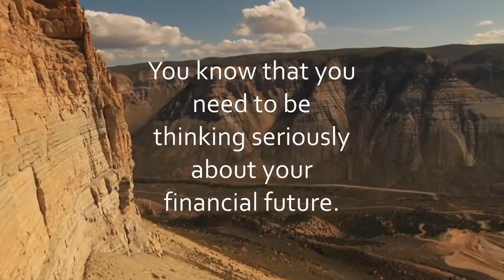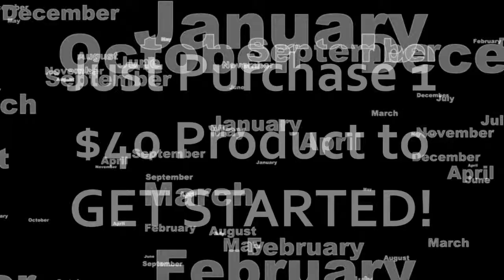EPX Body Promo Video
What is EPX Body?

EPX Body is a health and wellness company based in Layton Utah.

EPX has a wide range of products that are above the industry standard.

You cannot purchase cheaper versions of the EPX Body products in health food stores and many of them are completely unique.

The health benefits attained from the EPX Body products are truly amazing.

EPX Body is also a network marketing company that gives customers the opportunity to become distributors.

To become an EPX Body distributor, it only requires the purchase of one EPX Body product monthly.

The average product price is $40 and every product has a satisfaction guarantee.